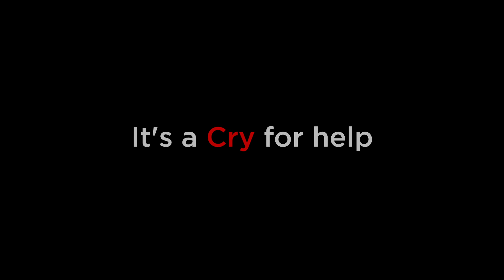Help Bengal & Odisha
Let’s stand in solidarity with West Bengal and Odisha who have been left devastated by Cyclone Amphan. Let’s extend our support and contribute to the CM Relief Fund.